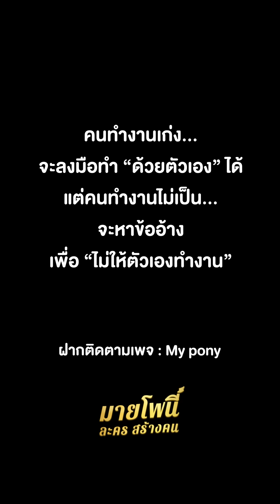หัวหน้าใหญ่โกง ประธานบริษัทต้องไปเป็นคนสวน หนังสั้น